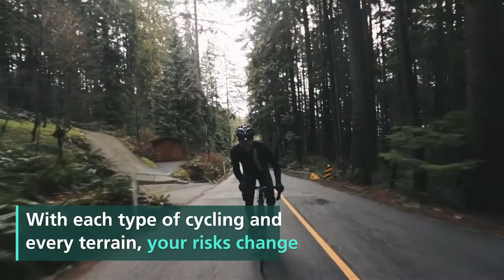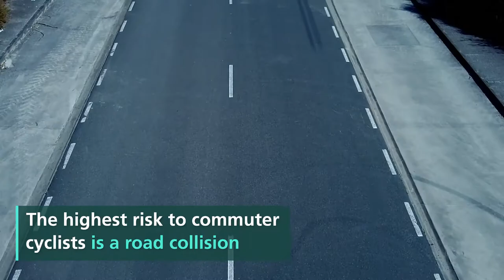Cycling First Aid Kit | Sterosport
Whether you’re scaling a mountain or making your way to work, you’re never immune to an accident on your bike.

No matter where you are when you get into an accident on your bike, the earlier you can treat injuries, the better chance you have of recovering quickly and getting back to what you enjoy.

In this video, we’ll cover bike first aid kit essentials.

Transcript:

Cycling First Aid Kits

There’re a few essentials that should be included in every cycling first aid kit.

Plasters
Alcohol-Free Disinfecting Wipes
Microporous Tape
Absorbent Wound Dressing
Disposable Gloves
Eye and Wound Wash Solution
Adhesive Wound Dressing

First Aid Kits for Different Types of Cycling

With each type of cycling and every terrain, your risks change. There are different risks associated with types of cycling.

Commuter Cycling First Aid Kit

The highest risk to commuter cyclists is a road collision. A small kit of bare essentials that can be effortlessly carried on everyday trips is ideal.

Road Bike First Aid Kit

Potholes, cracks, and wet roads all present a hazard when cycling at high speed. If you fall you’ll be subject to the hard tarmac or concrete.

Road bikers need a first aid kit that is lightweight and won’t slow them down, but one that supports more severe injury in rural areas.

First Aid Kit for Cycle Touring

A number of different hazards can occur on long journeys including traffic and pedestrians, weather exposure and heatstroke, falls and crashes, and even exotic insects and wild animals.

Choose a lightweight kit designed for treating injuries specifically on long journeys and group rides.

Mountain Bike First Aid Kit

Mountain biking might not be as fast as road biking in some cases, but it takes place on much more unpredictable terrain.

Choose a kit designed for treating minor injuries like cuts and bruises, as well as major accidents that could involve fractures, severe blood loss, and head injuries.

Whatever your cycling route, protect yourself with a Sterosport cycling first aid kit.